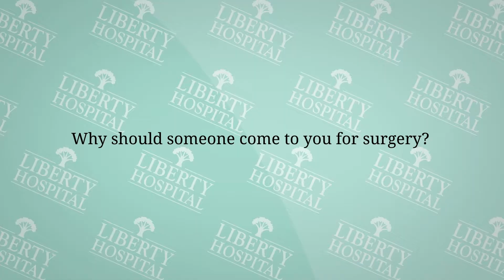Kirstie Van Ry, M.D., FACS. - Breast Surgery